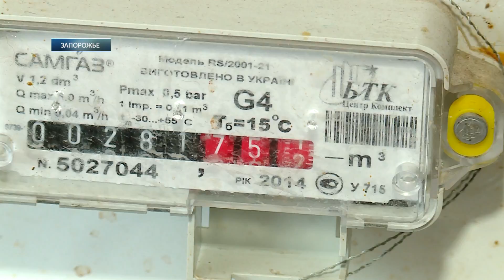Из-за некачественного ремонта труб запорожский пенсионер 4 месяца живет без горячей воды.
Это произошло в Александровском районе Запорожья. Здесь в одной из квартир дома на улице Троицкой с начала лета нет горячей воды. Почему до сих пор проблема не решена, и кто в этом виноват — далее в нашем сюжете.